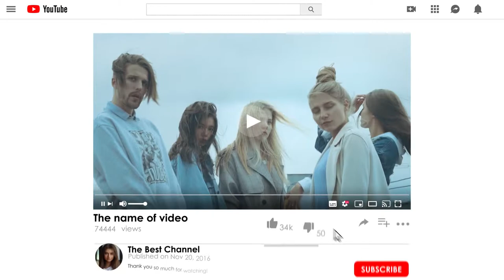Youtuber Pack Volume 1